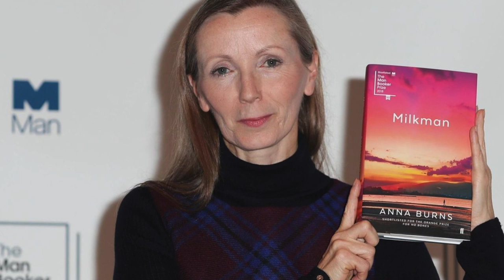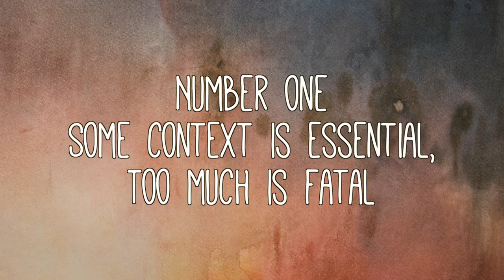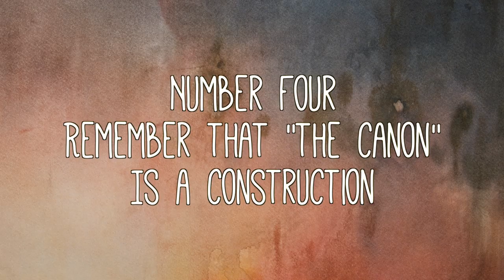Reading Classic Books for Beginners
Reading classic books can often seem daunting. Classic literature books within the English Literature canon come with a fair amount of cultural baggage and, because of this, many people are put off reading classics. Yet, since I've started trying to read more classics, I've been really enjoying the works of George Eliot, James Joyce, Charles Dickens and others.

In this video, Reading Classic Books for Beginners, I wanted to share some of the tips I've found helpful for how to start reading classics. In particular, I wanted to make a video for anyone who perhaps is less naturally drawn to this kind of work and is wondering how to read more classics.

I'm also really interested in making a new series, similar in style to What the Theory? in which I provide some introductions to literary classics. As I mention in the video, if that sounds interesting at all then do let me know down in the comments (and equally if it doesn't!).

Of course, if you've yet to check out my What the Theory series, then you can check it out

If you've enjoyed this video and would like to see more including my What The Theory? series in which I provide some snappy introductions to key theories in the humanities as well as PhD vlogs in which I talk about some of the challenges of being a PhD student then do consider subscribing.